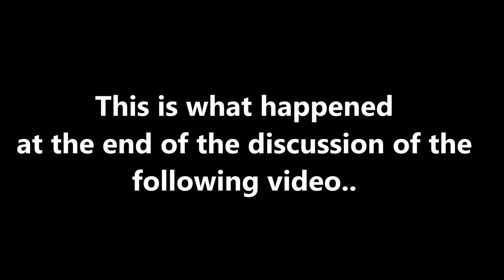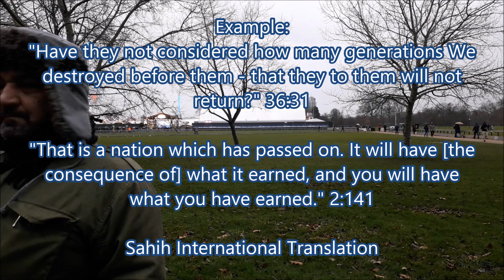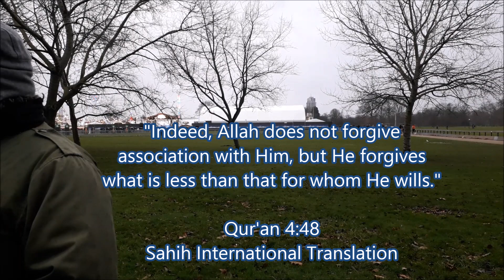What Happened Next?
Recorded Sunday 31st December 2017 (New Year's Eve).

*Copyright:*